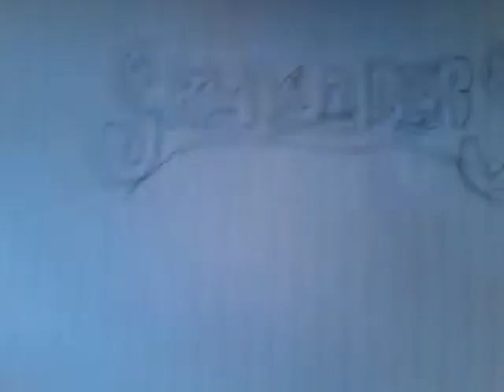Skylanders S1 E2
WEEEEEEEEEE! Scorps friend is evil! Can he defeat Zoo Lou?